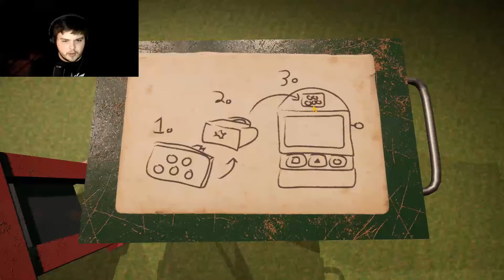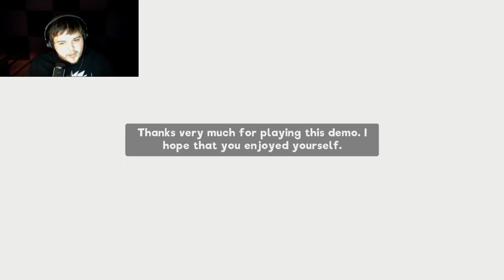Sesame Street Did What!? | My Friendly Neighborhood Demo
Day 34
I swear this game has got me so hype almost as hype as happy humble burger farm did.
Basically, imagine if the whole cast of sesame street (Not the People) Went crazy and started a human genocide.